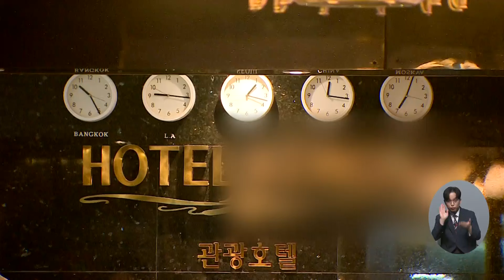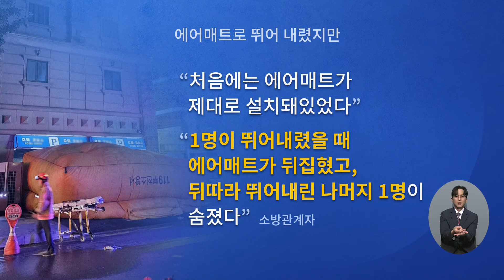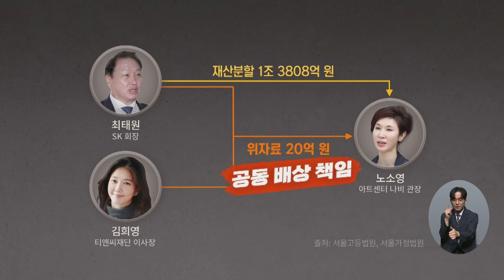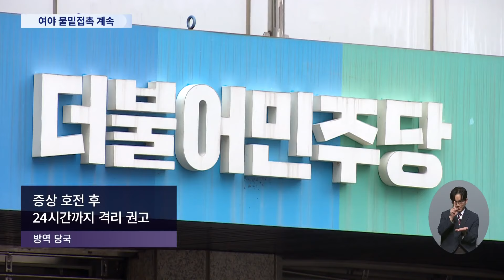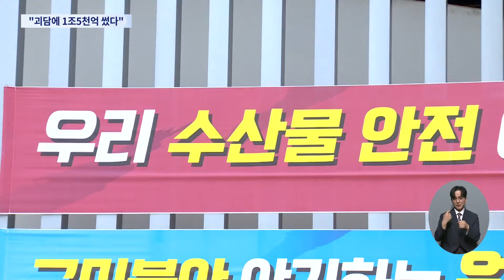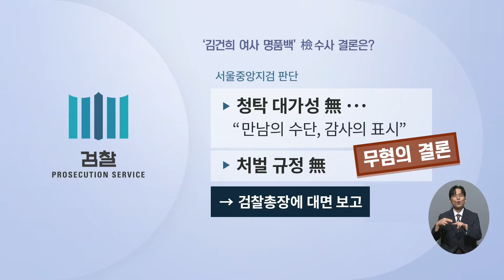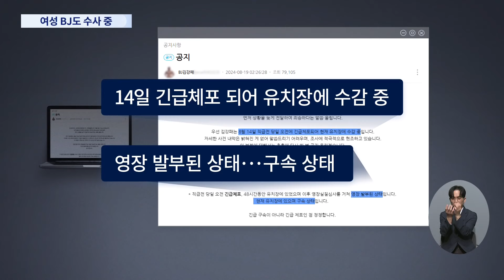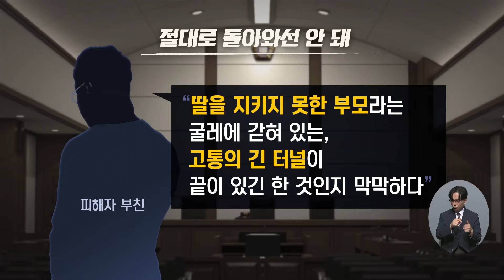[TVCHOSUN LIVE] 8월 23일 (금) 뉴스 퍼레이드 - 부천 호텔 화재로 7명 사망 / 에어매트로 뛴 2명도 숨져 / 이재명 '코로나'로 회담 연기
[TVCHOSUN LIVE] 8월 23일 (금) '뉴스 퍼레이드' 주요뉴스

● 부천 호텔 화재로 7명 사망
● 에어매트로 뛴 2명도 숨져
● 8층 객실서 "타는 냄새 난다"
● 교토국제고, '日 고시엔' 결승행
● 이재명 '코로나'로 회담 연기

📡 월~금 06:50 강스라이팅 (유튜브)
📡 월~금 07:30 뉴스퍼레이드
📡 월        08:40 네트워크 매거진
📡 월~금 09:00 신통방통
📡 월~금 10:20 강펀치 (유튜브)
📡 월~금 13:00 보도본부 핫라인
📡 월~금 14:30 사건파일 24
📡 월~금 17:20 시사쇼 정치다
📡 월~금 21:00 뉴스9
📡 월~목 21:50 윤정호의 뉴스 더 (유튜브)
📡 토~일 14:00 뉴스현장
📡 토~일 17:40 시사쇼 정치다
📡 토~일 19:00 뉴스7